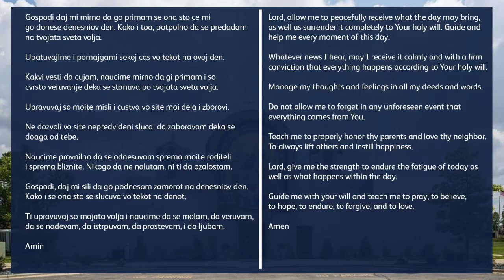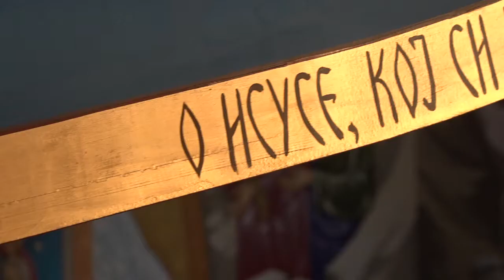Daily Prayer: September 29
With Fathers Sinisa Ristovski and Dragan Jordanov
From the Nativity of the Virgin Mary Macedonian Orthodox Church
God Bless You on this day and every day
Video by: Pure Image Productions